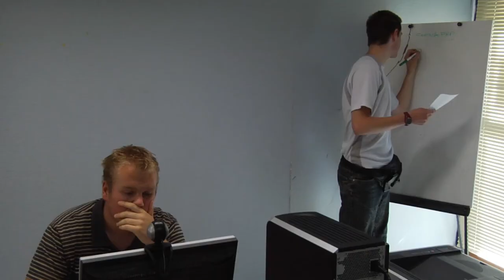Sac banane part3 5